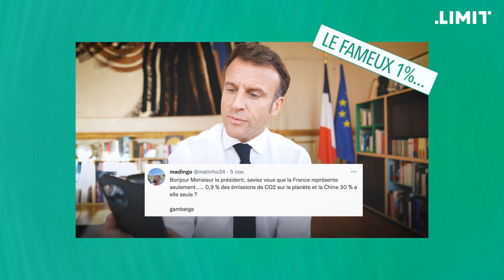Je vérifie les réponses de Macron sur l’écologie | LIMIT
Salut Monsieur le président, merci d’avoir répondu à nos questions sur l'écologie mais j’avais l’impression que mon job ne servait plus à rien...
On se permet de remettre quelques pendules à l'heure.

Au fait, bientôt on fête nos 30.000 abonnés !
Merci !

CORRECTION :  "Respecter les objectifs c'est un confinement chaque année."
Je remarque qu'au montage j'ai coupé une partie importante qui rend mon propos FAUX.
L'année des confinements a permis une baisse de 5% des GES.
Pour respecter nos objectifs, il faut le faire chaque année mais donc -5% sur -5% sur -5% sur -5% etc.
Donc première année = 6 mois de confinement puis la 2ème année = 12 mois de confinement pour tenir les -5%.
Je ne préconise bien sûr pas des confinements, c'est pas du tout une solution mais ça permet de voir l'ordre d'idée des efforts à produire qui sont colossaux.

Sources :
Vidéo originale @EmmanuelMacron :

Baisse des GES avec la pandémie. (résultats monde mais ça vaut aussi pour la France)

CHAPITRES :
0:00 - Intro !
1:00 - L'inaction climatique
1:38 - Bon livre ! (pas une pub)
2:11 - La réduction des émissions
3:40 - La Convention citoyenne
5:05 - Les fameux 1% de la France
6:00 - Ma question ! Décroissance, PIB etc.

✅  Soutenez LIMIT !